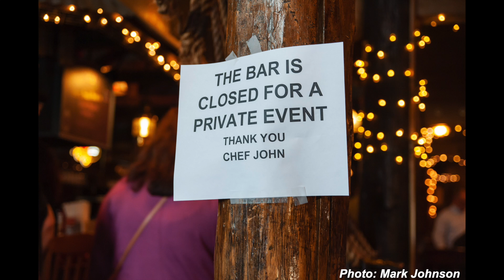Men-of-Pause 2: Real Estate, R/X and Reality